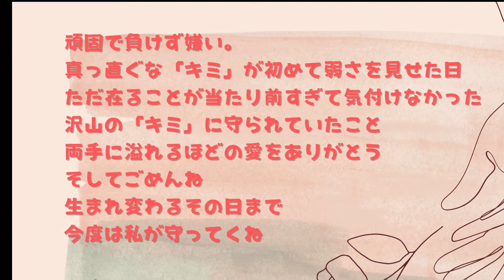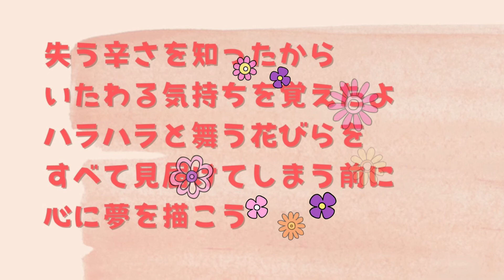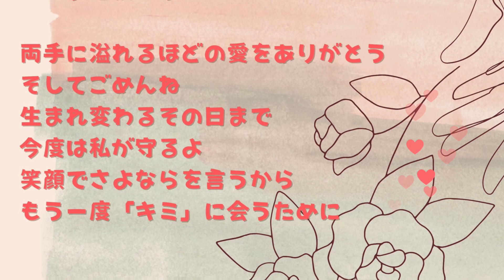【オリジナル曲】キミへ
「キミ」へ は、身体の一部分へのメッセージです。